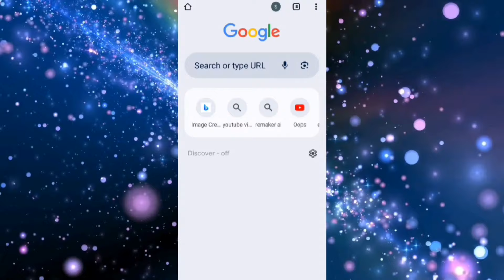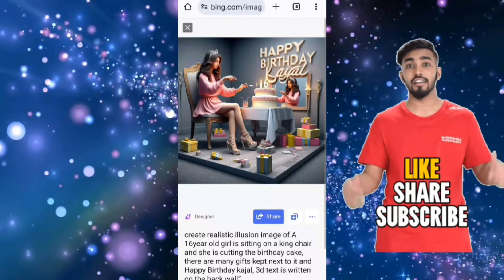3𝐃 𝐇𝐚𝐩𝐩𝐲 𝐁𝐢𝐫𝐭𝐡𝐝𝐚𝐲 🎂 𝐀𝐢 𝐏𝐡𝐨𝐭𝐨 𝐄𝐝𝐢𝐭𝐨𝐫 🔥𝐍𝐚𝐦𝐞 𝐨𝐧 𝐛𝐢𝐫𝐭𝐡𝐝𝐚𝐲 𝐜𝐚𝐤𝐞 𝐏𝐡𝐨𝐭𝐨 𝐄𝐝𝐢𝐭𝐢𝐧𝐠 💯 𝐛𝐢𝐫𝐭𝐡𝐝𝐚𝐲 𝐯𝐢𝐝𝐞𝐨 𝐞𝐝𝐢𝐭𝐢𝐧𝐠 ✅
𝐀𝐢 𝐇𝐨𝐥𝐢 𝐈𝐦𝐚𝐠𝐞𝐬 𝐠𝐞𝐧𝐞𝐫𝐚𝐭𝐞 😍 𝐀𝐢 𝐒𝐞 𝐇𝐨𝐥𝐢 𝐈𝐦𝐚𝐠𝐞𝐬 𝐤𝐚𝐢𝐬𝐞 𝐛𝐚𝐧𝐚𝐲𝐞🔥 𝐈𝐧𝐬𝐭𝐚𝐠𝐫𝐚𝐦 𝐭𝐫𝐞𝐧𝐝𝐢𝐧𝐠 𝐇𝐨𝐥𝐢 𝐫𝐞𝐞𝐥 𝐞𝐝𝐢𝐭𝐢𝐧𝐠✅

How To Create 3D Ai Holli Girl and boy Name Image | holli Name Video Editing | Bing Image Creator

Hello friends, if you also want to do Holi Couple T-Shirt Name Ai Photo Editing, then you have come to the right place. In today's article, you will learn how to edit such a photo for free. It is very easy to edit such a photo. You can edit such a photo in a short time. Below you will get to see the step by step. Follow it properly.

tags ✨

instagram trending video name editing

instagram trending reels t shirt editing

instagram viral photo video editing

trending image creator

3d photo editing bing

instagram trending cartoon photo name editing

3d ai image generator

new trick reels viral

viral 3d trending instagram reels editing

bing ai

Ai bing holi photo editing

ping image creator

bing ai

ai holi couple t-shirt name photo editing

holi couple t-shirt name photo editing

holi couple t-shirt name video kaise banaye

holi t-shirt name photo editing

holi t-shirt name video editing

holi tshirt name photo editing

Hagtag✨